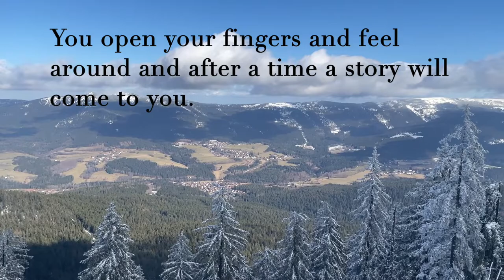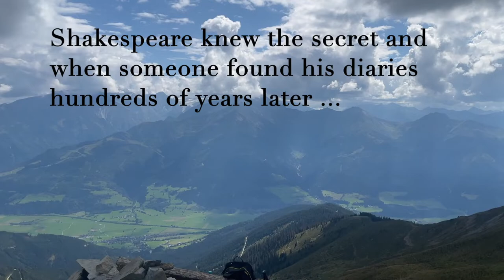Why There Are Mountains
Those lovely people at The Bangor Literary Journal were generous enough to accept and publish this very short tale of mine and as I could not be at the launch, I thought I would record my reading of the piece and add a little music to it. The videos (1 & 3) were recorded from the two highest points of the Schwarzeck in the Bavarian Forest in Germany in February this year, the video in the middle from the top of the Oberer Gernkogel in Austria in August 2022.